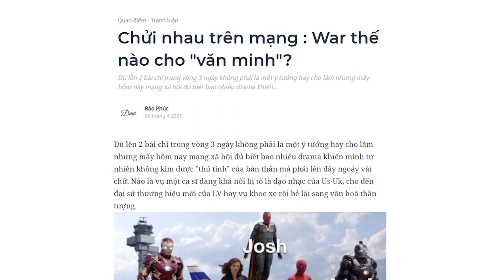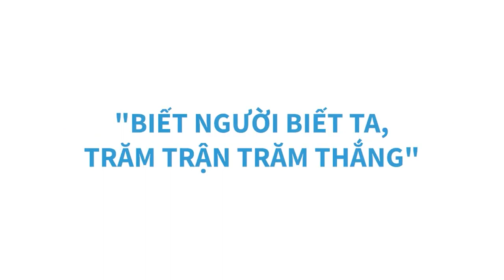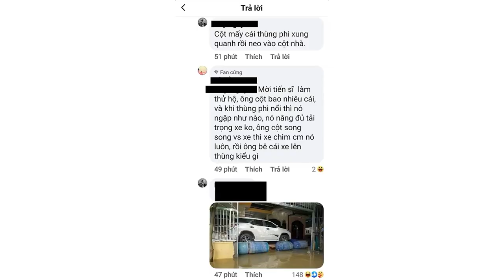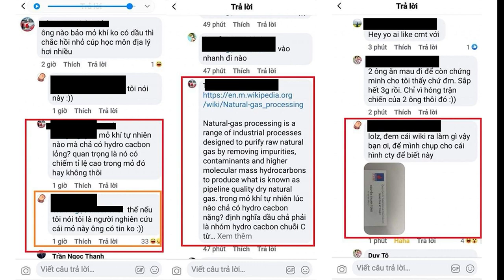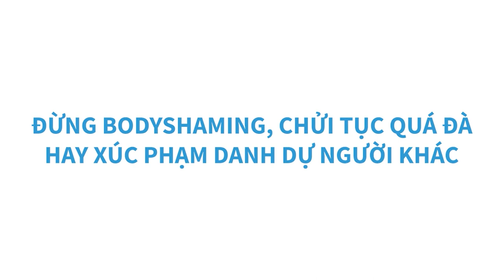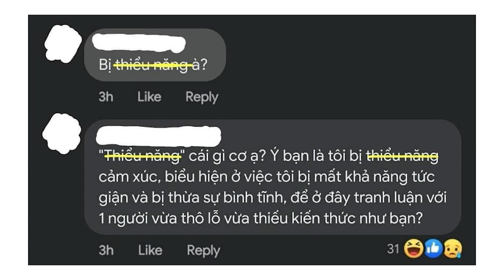BÍ KÍP TRANH LUẬN ĐỂ CHIẾN THẮNG 100% | Bảo Phúc | GIÁO DỤC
Mình để ý có rất nhiều bạn khi chửi nhau chủ yếu là dùng những định kiến cũ có sẵn, hoặc chỉ đọc title đã tay nhanh hơn não và lao vào như những con hổ đói mồi mà không thực sự biết cái drama đó về cái gì cả. Đây cũng là sai lầm mà mình hay mắc trong quá khứ, nhưng sau một thời gian tu tâm dưỡng tính, mình đã cải thiện được khá nhiều.
Cùng tìm hiểu cuốn sách "Doing Good Better" tại:
Theo dõi Kênh Podcast "Người Trong Muôn Nghề" tại đây:
Ghé Nhà sách Spiderum trên SHOPEE ngay thôi các bạn ơi:
Kênh Spiderum Giải Trí đã có Podcast, nghe tại đây:
Nội dung:
00:00 - Start
00:45 - Drama quanh ta
01:30 - Xác định chủ đề
02:31 - Xác định đặc điểm của đối thủ
05:18 - Xác định phe của bạn
06:35 - Xác định kiến thức của bản thân
07:43 - Đừng spam
08:11 - Đừng vào hang của địch
09:07 - Đừng bodyshaming, chửi tục quá đà hay xúc phạm danh dự người khác
10:04 - Đừng mắc lỗi chính tả
Những nội dung liên quan:
Chậm lại một chút: Bạn không bị bỏ phía sau đâu!

 • Chậm lại một chút...
Rút ngắn thời gian trở thành chuyên gia

 • Rút ngắn thời gia...
Thói quen là kì quan thứ 9 của thế giới

 • Thói quen là kì q...
Bài viết: Chửi nhau trên mạng : War thế nào cho "văn minh"?
Được viết bởi: Bảo Phúc